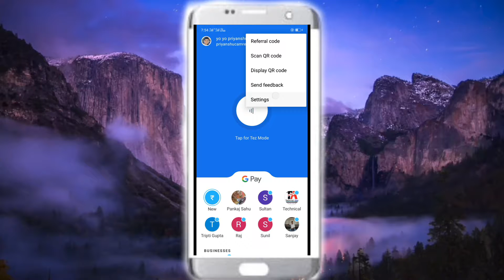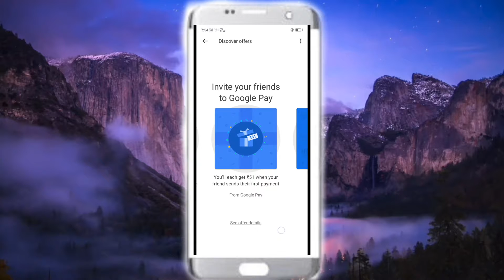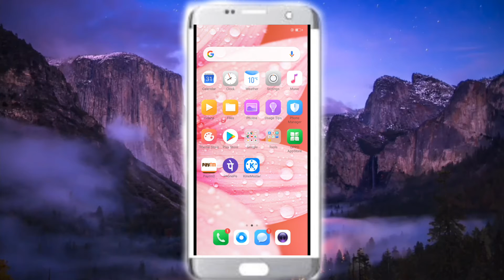गूगल पे यूपीआई पिन कैसे चेंज करें। How to change Google pay pin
How to change google pay pin।